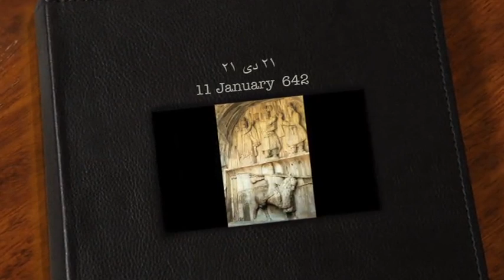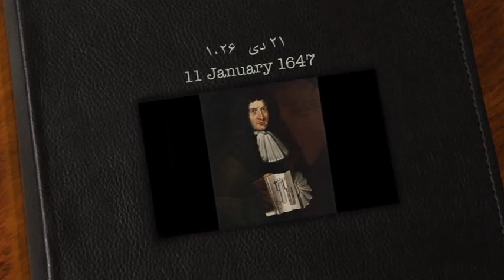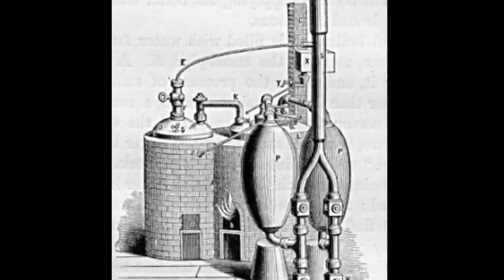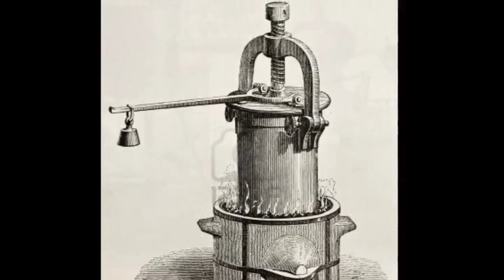تلویزیون ایران فردا - تقویم تاریخ یکشنبه 21 دی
تقویم تاریخ را ورق بزنید تا از آنچه سالیان پیش در روز 21 دی ماه به وقوع پیوست مطلع شوید. با ما همراه باشید.